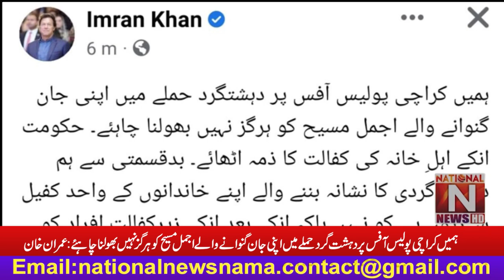We should never forget Ajmal Masih who lost his life in Karachi terror attack: Imran Khan